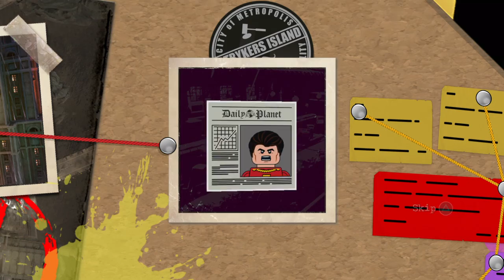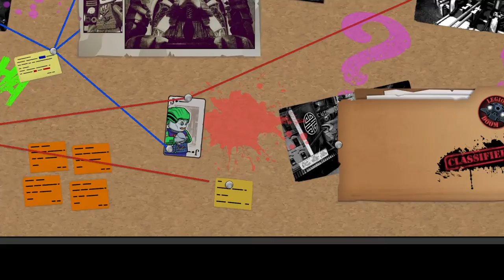PS4 - LEGO® DC Super-Villains - Fight at the museum (Stud 2x)